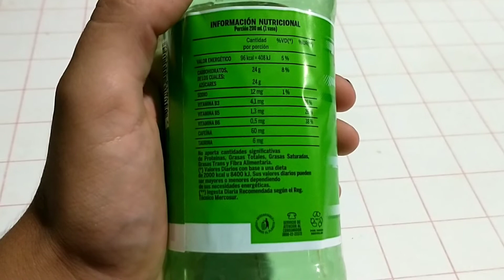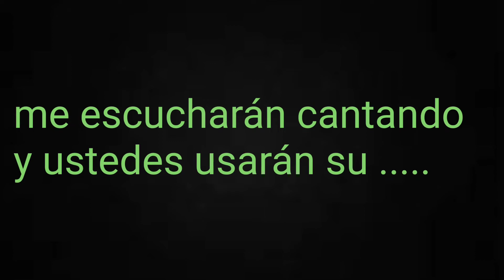Probando la bebida energizante Rockstar la manaos de los energizantes